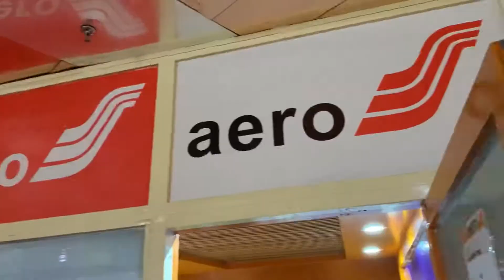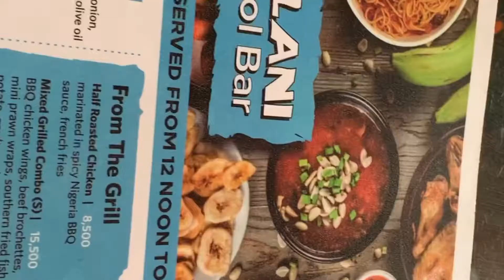VLOG: Going to Magicland | correcting my air ticket at Transcorp Hilton | leaving Abuja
Hi my loves I’m back with another Abuja vlog where I take you guys to fun places to visit in Abuja I hope you enjoy😘😘